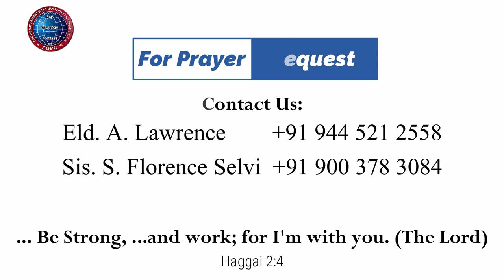சீயோன் | 28.04.2023 | Mother Y. Hilda | Kadamalaikuntu FGPC